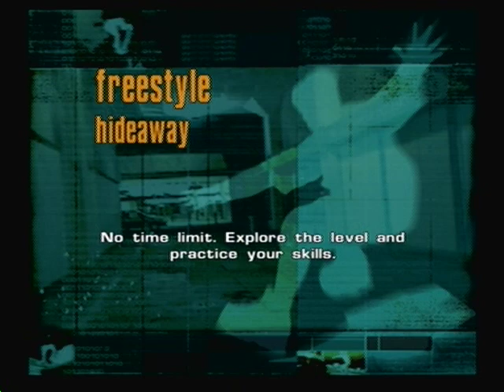Airblade (PS2)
An incredibly obscure game

EDIT: WELL I GUESS I WAS WRONG

, it's pretty meh, but interesting nonetheless.

it's been a while and it shows, I can barely control the skater